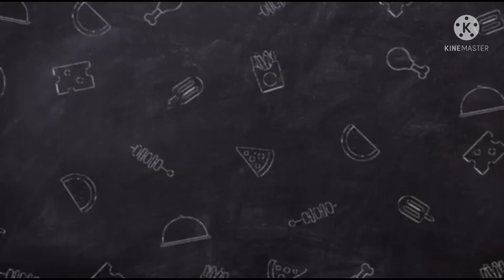Morning Routine with the lovely pets @Marie Bacuno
God bless us all and stay safe.